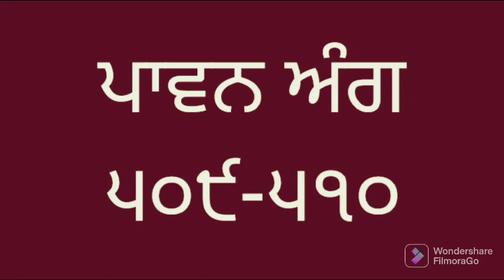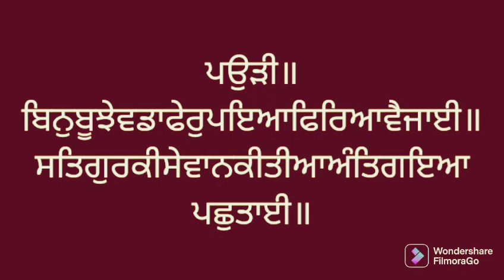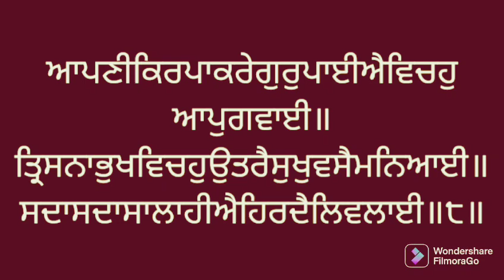Vol. 509 - 510 Santhea Sri Guru Granth Sahib larivaar. ਸੰਥਿਆ ਸ੍ਰੀ ਗੁਰੂ ਗ੍ਰੰਥ ਸਾਹਿਬ ਜੀ।